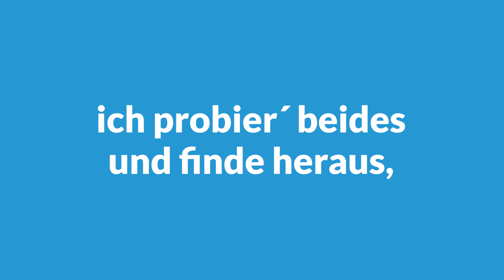Hochschule Karlsruhe 1920x1080 HD Quality lang version youtube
Film ab für TWIN! ¬– dem Kooperationsprojekt der Hochschule Karlsruhe – Technik und Wirtschaft und der Industrie- und Handelskammer Karlsruhe (IHK). Als Profi fürs markenkonforme Bewegtbild wurde UP Kommunikation mit der Entwicklung eines kurzen Info-Spots über das neue Orientierungssemster TWIN! beauftragt. Die Kurzversion des Films läuft seit dem 1. Oktober in den Straßenbahnen der KVV. Die 1:10 Min. lange Version kann auf dem YouTube-Kanal der Hochschule angeschaut werden.